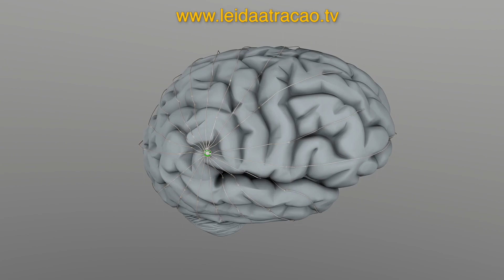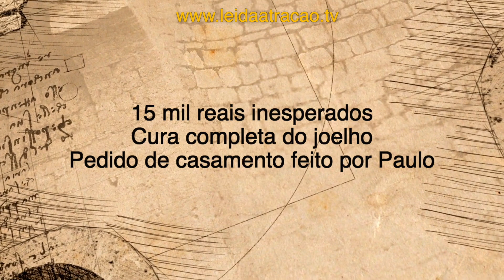COLOQUE ARROZ DEBAIXO DO TRAVESSEIRO E VEJA O QUE ACONTECE NA LEI DA ATRAÇÃO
Há mais de 4 mil anos começou uma tradição na China de jogar arroz em recém casados como forma de abençoar o matrimônio com prosperidade, fertilidade e sorte ao casal. O arroz é cultivado em mais de 120 países e ele faz parte das refeições diárias de bilhões de pessoas em todo o mundo. Por conta de todo esse simbolismo por trás desse grão, você sabia que ele pode trabalhar em conjunto com a sua mente subconsciente para que você acesse a energia da abundância? Eu sou Diniz Vieira e hoje você vai descobrir o enorme poder que existe ao se colocar um punhado de arroz debaixo do seu travesseiro.